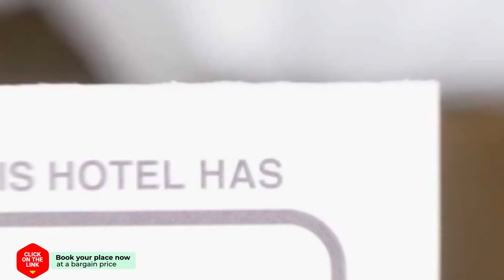Welkom in hotel review | Hotels in Zandvoort | Netherlands Hotels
Welkom in hotel video review. Hotels in Zandvoort, european 3 stars hotels.